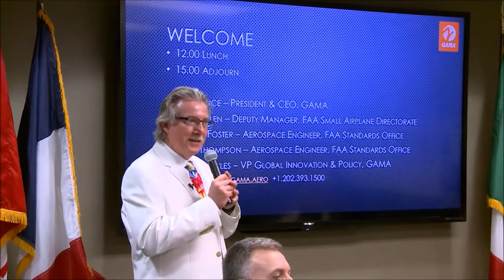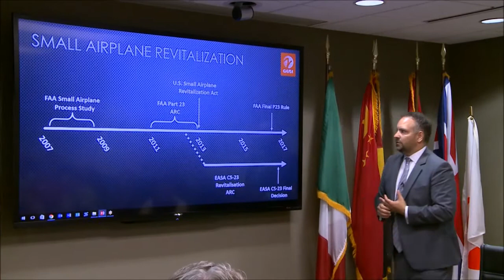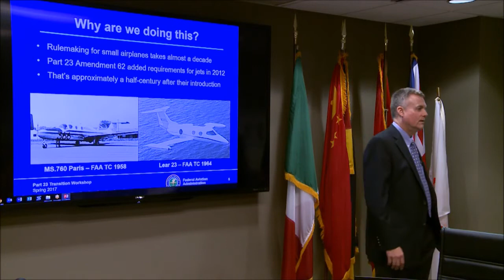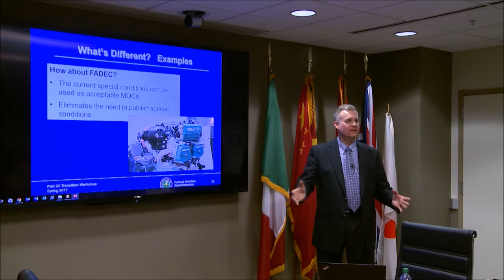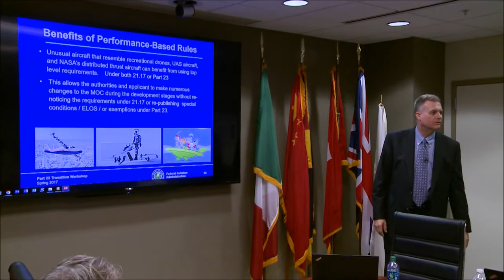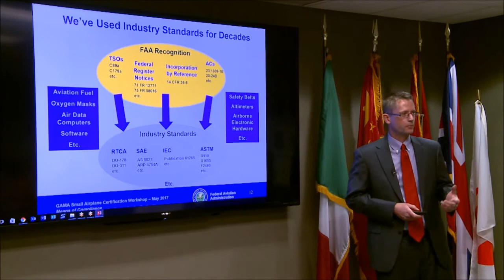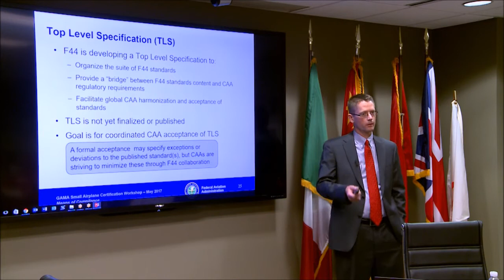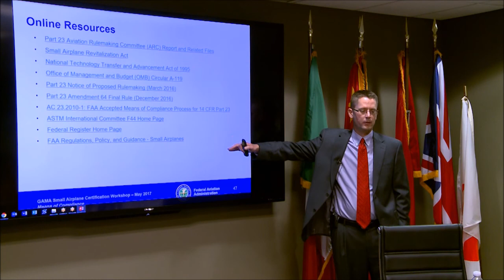Part 23 Rule Rewrite Training Session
On May 18, 2017, GAMA and the FAA hosted a Part 23 rule rewrite training session at GAMA's headquarters in Washington, DC.